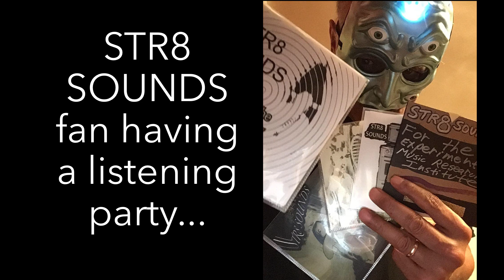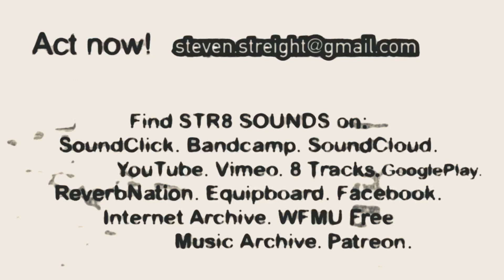STR8 SOUNDS "Apostate"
No more recreants in government! ~~ Synthpop with Akai Force, Roland V-Synth, Moog Sub 37, Abstrakt Instruments Avalon, Mattel / Fisher Price Puppy's Adventure, Pittsburgh Modular Lifeforms System 201. Video recorded on iPad Pro with Zoom iQ7 stereo mid-side microphone on 120 degree separation setting.